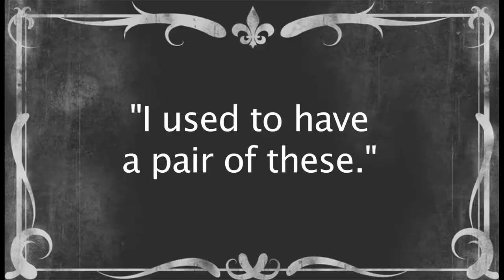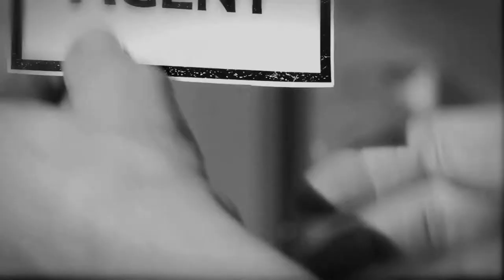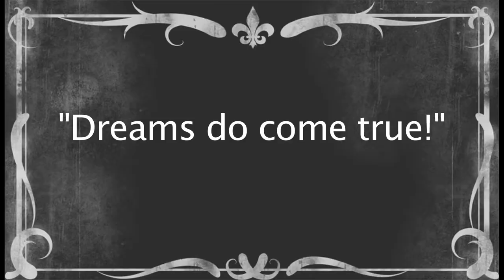A Star is Born (Mindy Sterling)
In the style of the Artist, A STAR IS BORN, with Mindy Sterling.

Written by: JULIE WITTNER
Directed by: LEIF GANTVOORT

Starring: MINDY STERLING, JULIE WITTNER, BILL KESSLER, CURTISS FRISLE, LEIF GANTVOORT

Camera by: ROB WOOD
Sound by:  LEIF GANTVOORT
Edited by: LEIF GANTVOORT

ACME Production Manager: ROB WOOD
Head Writer: JOSEPH LIMBAUGH
Produced by  DAN KANE and LEIF GANTVOORT

Produced by ACME COMEDY HOLLYWOOD for the HOLLYWOOD SATURDAY NIGHT TV Show, which features celebrity hosts, musical guests, and brand new sketch comedy each episode!